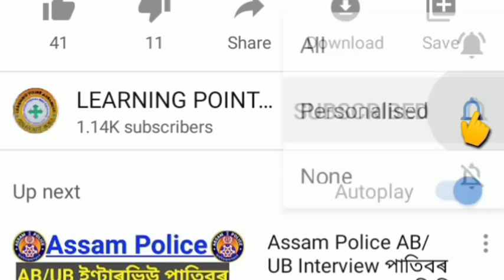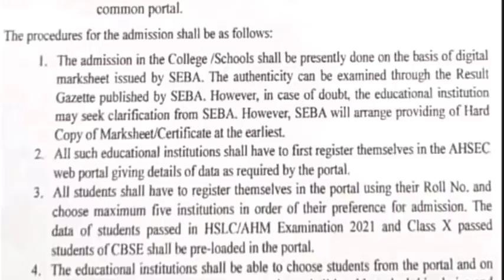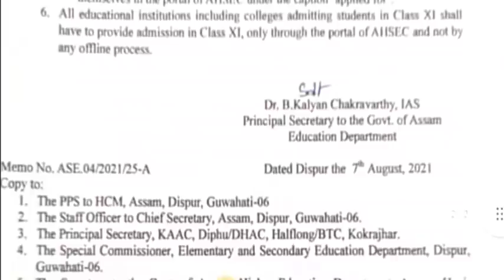Big Breaking/HS & HSLC Students College Admission Notice Out/Admission Procedure Release/AHSEC/SEBA